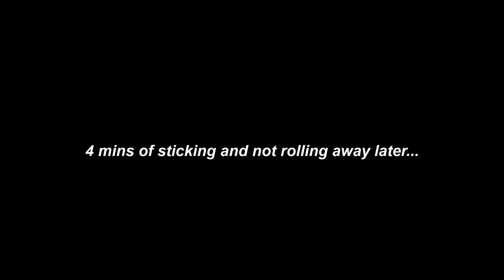1 YEAR OF OLLIE PROGRESSION (flat, curbs, 2 stair, etc.)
see how much kman's ollie has improved in 1 year!
if you are reading this and are currently trying to learn to ollie, you got that!